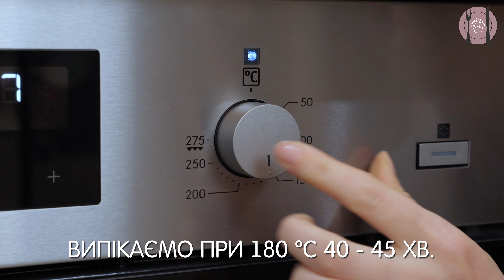Цей РЕЦЕПТ ЗДИВУЄ кожного! Найкращий шоколадний святковий торт з малиною Шоколадний бісквіт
😜 Для мене шоколадний торт з малиною - це щось неймовірне! Темний бісквіт, вершково-шоколадний крем і малина... Просто рай для найвибагливіших ласунів солодким 🤪 СМАЧНОГО 😊 Рецепт в описі, а секрети приготування у відео!

👉 00:08 Шоколадний бісквіт діаметром 18 см:

👉 01:09 Малиновий конфітюр:
◾ малина – 150 г
◾ цукор – 45 г
◾ кукурудзяний крохмаль – 8 г

👉 01:42 Шоколадний крем:
◾ шоколад – 300 г
◾ вершки 33% - 300 г

👉 02:28 Шоколадна поливка :
◾ шоколад – 100 г
◾ олія – 20 г
◾ грецькі горіхи – 30 г